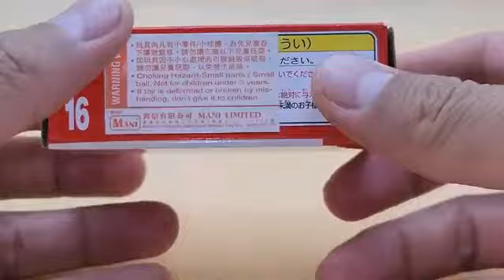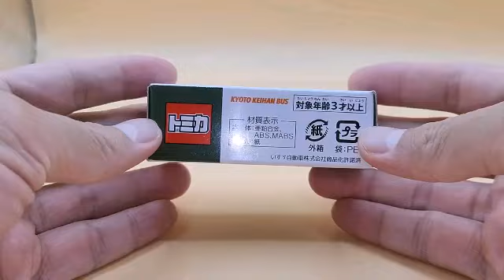toy - Tomica diecast - Bus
Tomica diecast - Bus